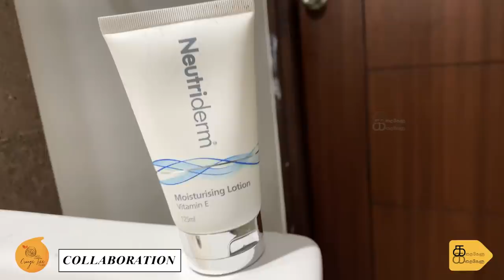தல பொங்கல் Vs புது பொங்கல் | Sujitha Vlog | Kathakelu Kathakelu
Actress Sujitha's exclusive Channel to Share her Vlogs, Tips and all memories. Kathakelu Kathakelu aims to connect with the Viewers on positive thoughts and beautiful memories in the form of Vlog.